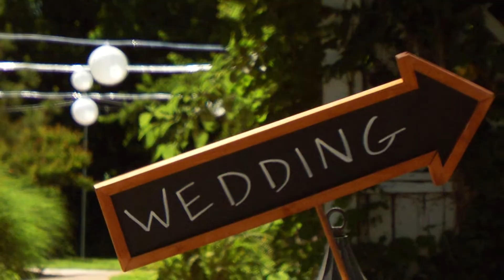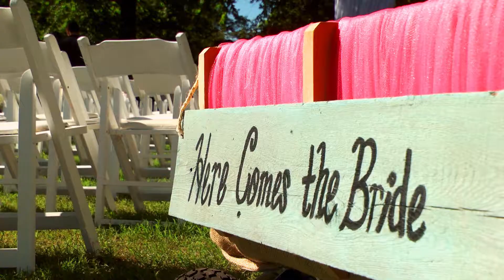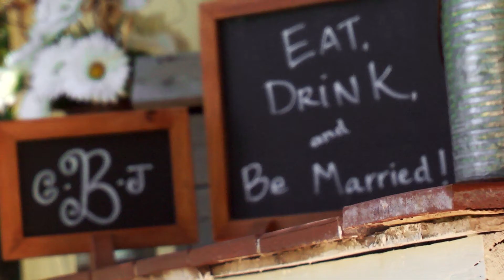Chelbe + Josh || Wedding Highlight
It was an honor to be a part of Josh & Chelbe's special day. They are an incredible couple and I am proud to call them my friends. Congrats you two!